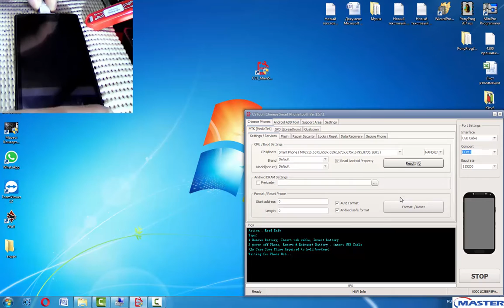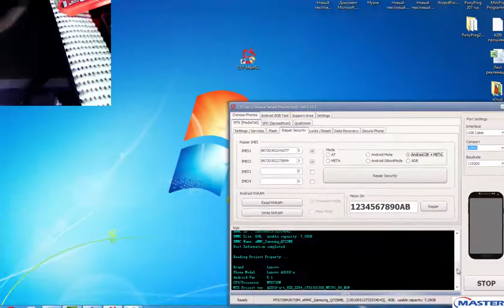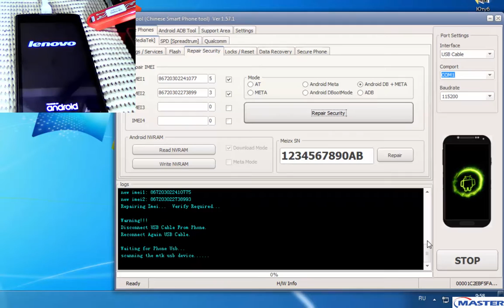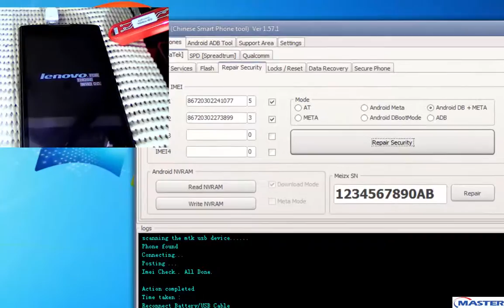CS Tool Dongle Restore imei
Восстановление imei телефон с помощью CS-Tool